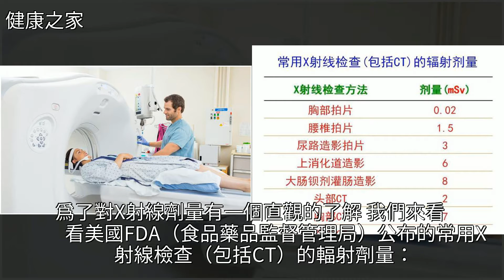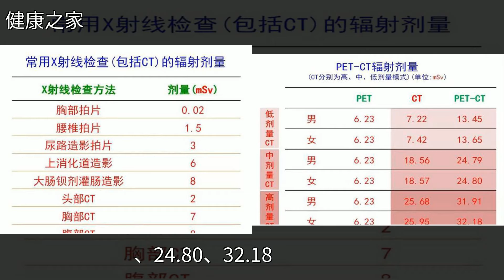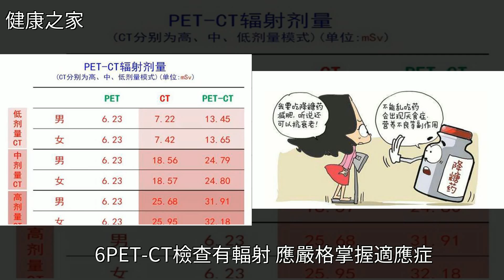權威數據公佈！PET-CT輻射到底有多大？到底要不要做？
權威數據公佈！PET-CT輻射到底有多大？到底要不要做？癌症,腫瘤,韓國,體檢,糖尿病權威數據公佈！PET-CT輻射到底有多大？到底要不要做？癌症 腫瘤 韓國 體檢 糖尿病